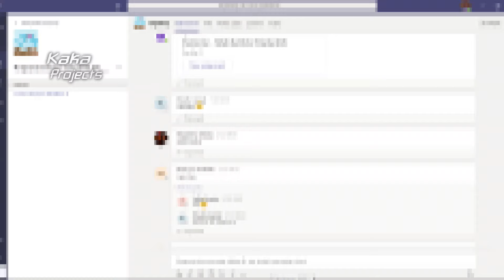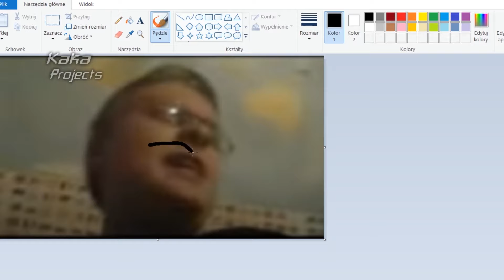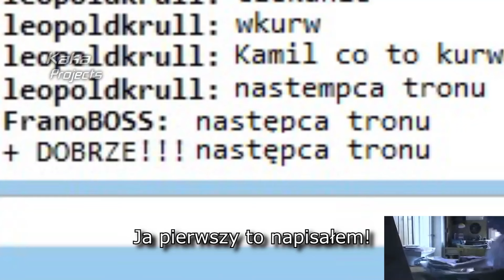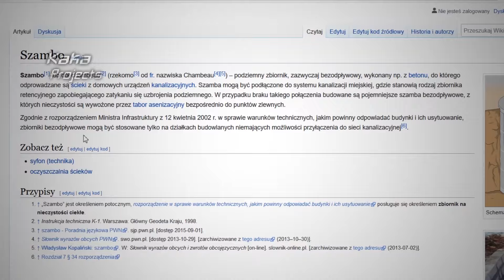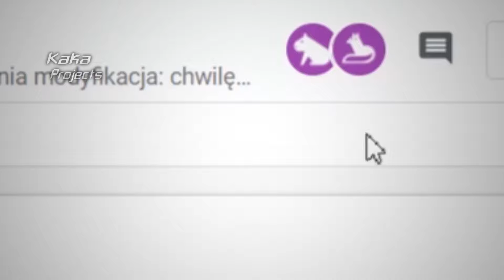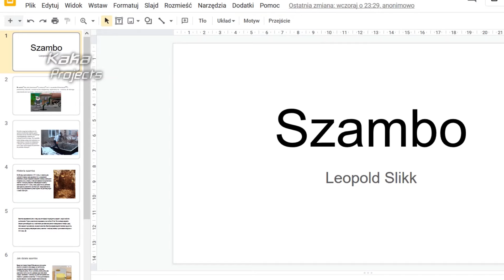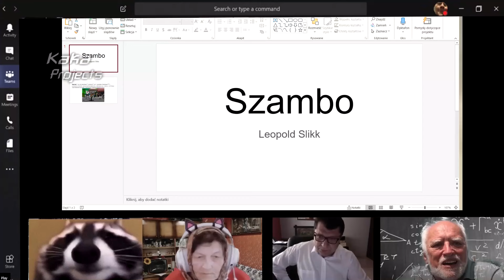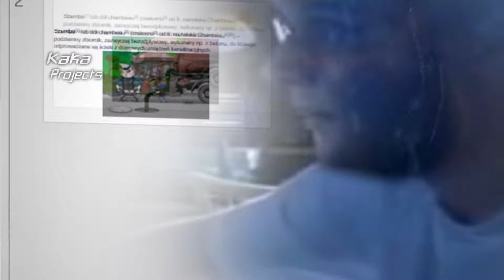E-LEARNING 3.0 - [ｐｏｗｒóｔ]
Leopold powraca do nauki zdalnej (nowe e-lekcje)